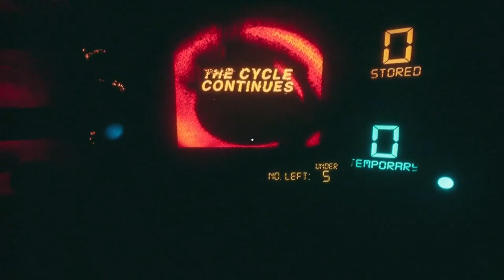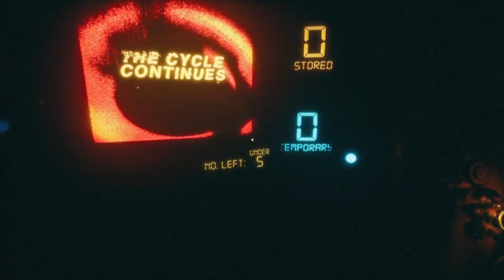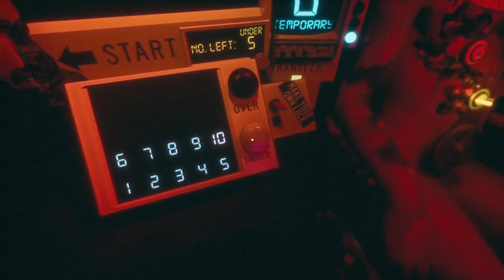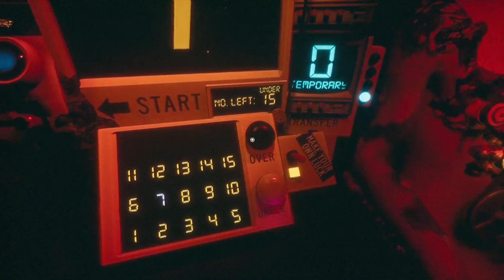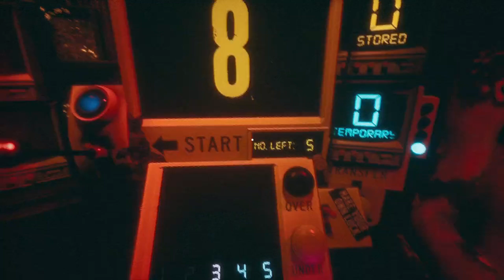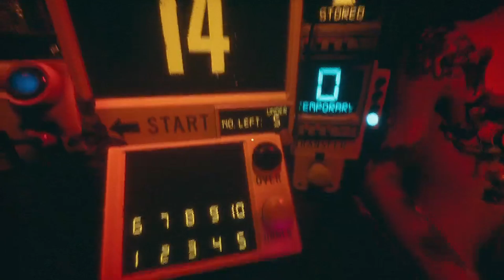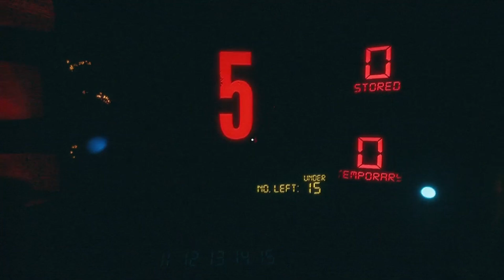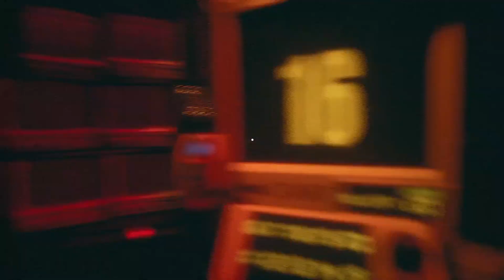I'm Pushing My Luck Here!!! | Flathead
Welcome back to Flathead, where in this video I try out the new Push Your Luck gamemode, which is basically an endless mode where you see how far you can go before you are killed.

If you enjoy this video, please consider liking and subscribing, as well as following my Twitch where I stream a variety of games but mostly horror ones, links included further down in the description.